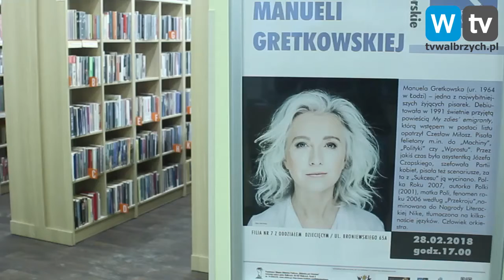Telewizja Wałbrzych - O prawach kobiet i wolności